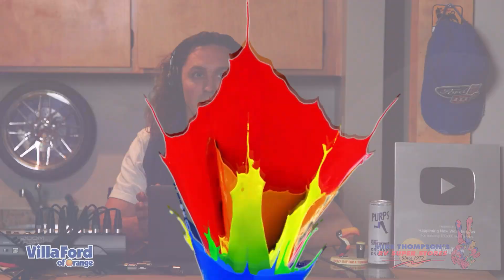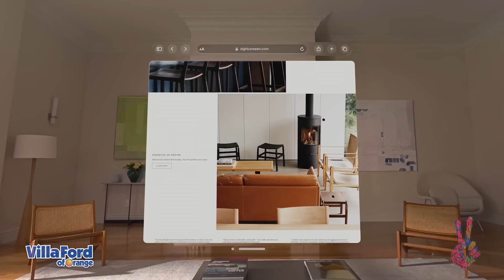Apple Vision | Happening Now with Hammer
Hammer & Adam talk about the newest product from our corporate overlord, Apple.
Apple recently announced it's newest money grab.
A large, bulky, overpriced, intrusive VR headset that you can wear around the house, out with friends, and other places you want to look stupid and tell people you're truly an iSheep.

Let us know how YOU feel about the latest in unnecessary products and why consuming every electronic made is the only way this world knows how to fill the hole left in their chest that a hug from Mom or Dad, years ago, would have helped fill.